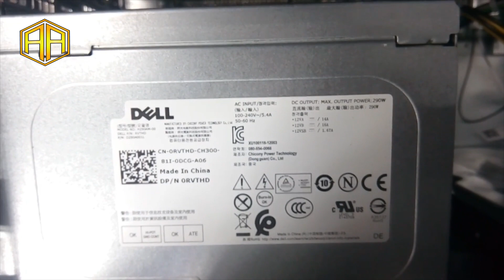Dell Vostro 3670 Inside View & Review | AA Repairing Center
Dell Vostro 3670 Setup and specifications guide
Quick Specs (dell i5)
    8th Gen Intel Core i5-8400 CPU (9M Cache, 2.80 GHz, up to 4.00 GHz, 6 cores)
    4GB DDR4 2666MHz RAM (1 x 4GB, 1 slot free, 32GB Max)
    1TB 7200RPM Hard Drive, DVD-RW Drive
    Intel UHD Graphics 630
    Includes Dell KB216 Keyboard and Dell MS116 Mouse
    Windows 10 Pro 64-Bit
AA Repairing Center
Our Services:
·         OS Installation (Windows, Linux, Ubuntu)
·         All types of Drivers
·         Any kind of Software’s
·         Anti-virus Active
·         Data Recovery (Hard Disk, USB, Memory Card)
·         Networking, Cabling
·         Wifi Router Configuration
·         Cisco Switch Configuration
·         Mobile Repairing Hardware & Software
·         Mobile Flashing
·         Data Backup & Restore